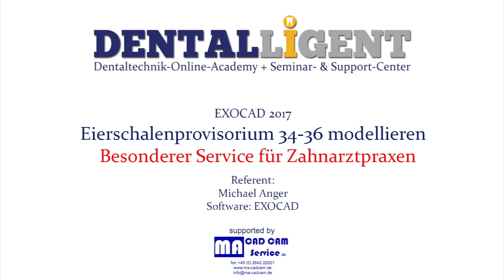EXOCAD 2017 TUTORIAL - TEASER -Eierschalenprovisorium 34-36 modellieren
Titel :   Eierschalenprovisorium 34-36 modellieren
Untertitel : Besonderer Service für Zahnarztpraxen
Autor :  Michael Anger
Länge :  13:54